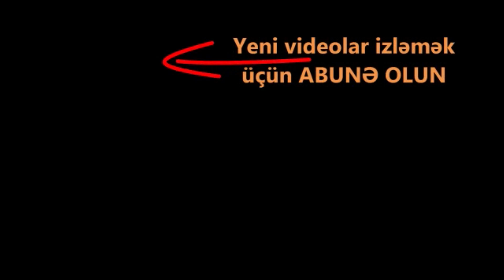ŞƏHİD Əliyev Elməddin səbuhi oğlu.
Şəhidlər ölməz